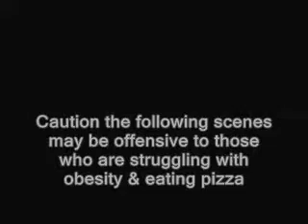Wii Fit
The Wii Fit Trainer is mean!